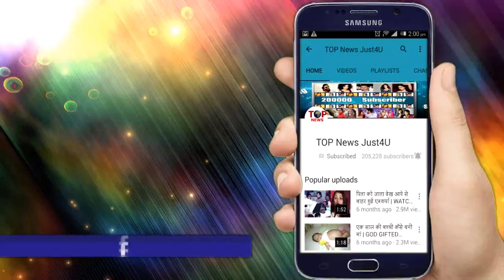YHM SEASON 2: याद्दाश आते ही रमन लेगा सिम्मी से बदला || RAMAN TO REGAIN MEMORY